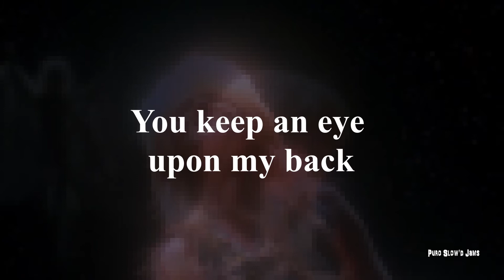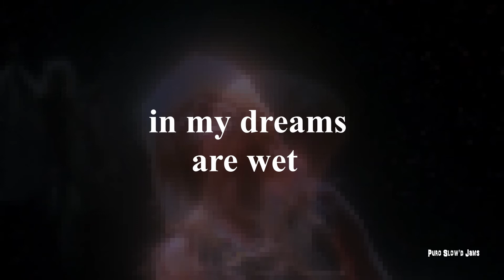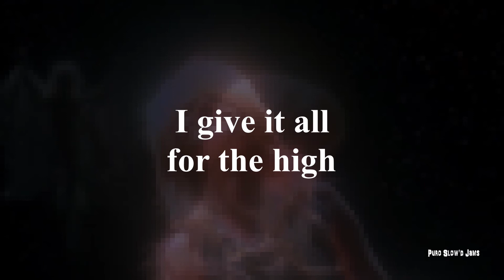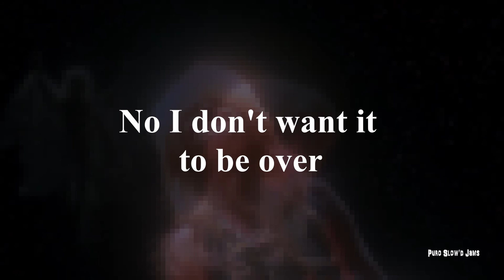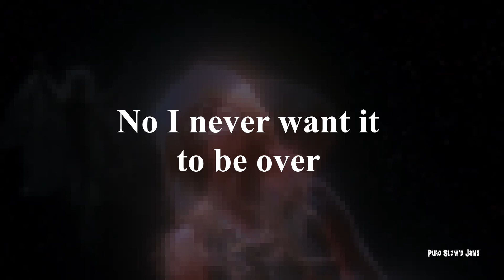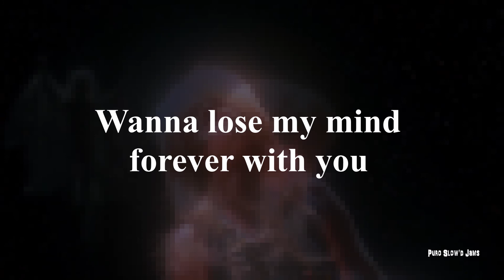Little Dragon - Wanderer [Lyric Video] [slowed]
Slowed version of the song " Wanderer " which is performed by Swedish electronic band, Little Dragon. The song was included in the studio album by The Alchemist and Oh No presents: Welcome to Los Santos. It was released in 2015. This is a fan-made lyric video.

lead vocals - Yukimi Nagano
keyboards - Håkan Wirenstrand
drums - Erik Bodin
bass - Fredrik Wallin